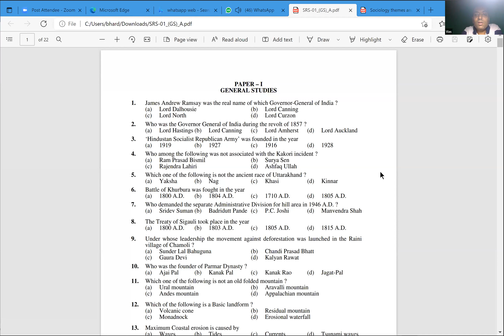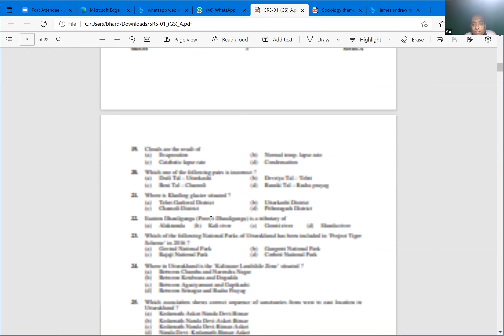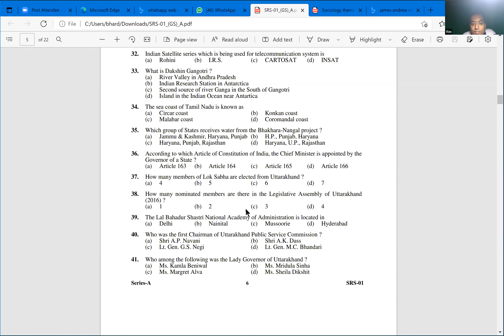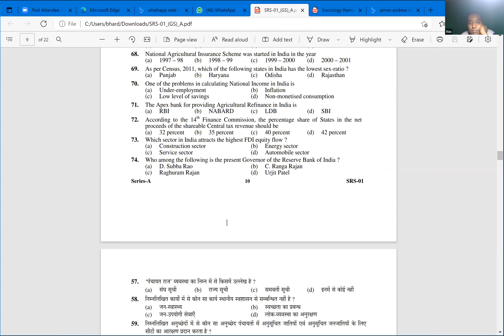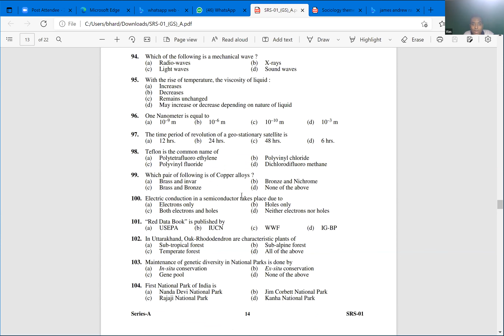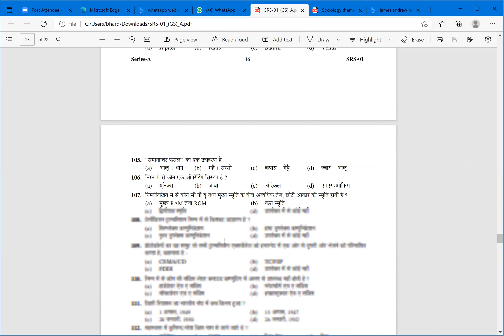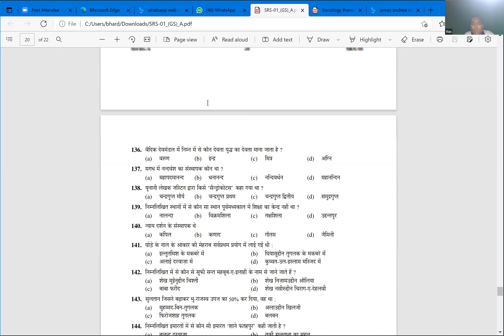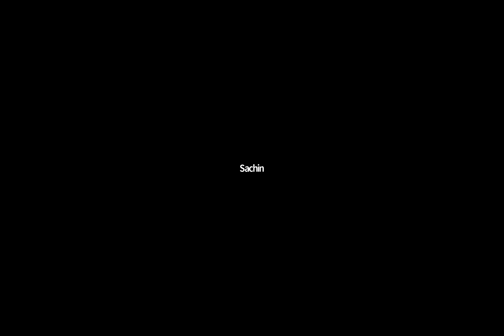KHILAFAT AND NON COOPERATION MOVEMENT